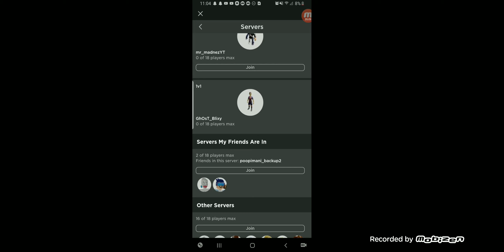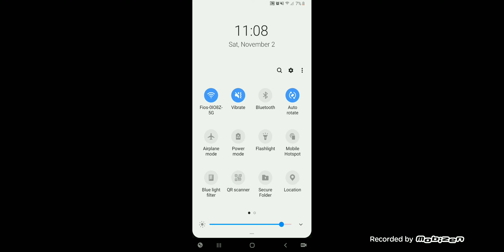Strucid Pro Gameplay